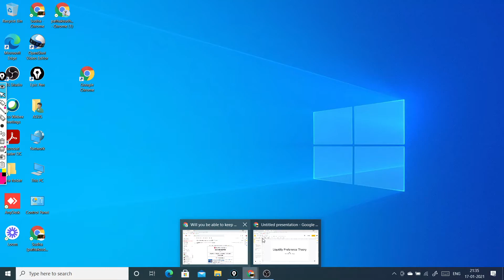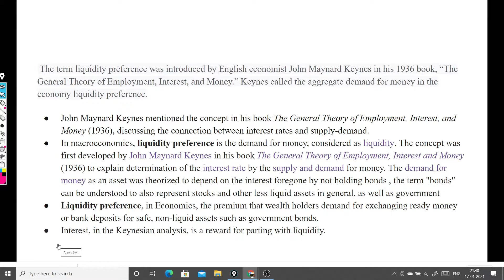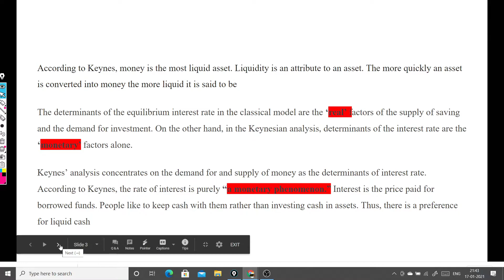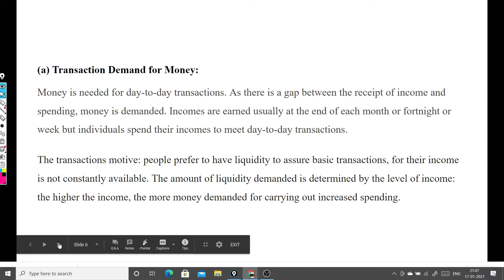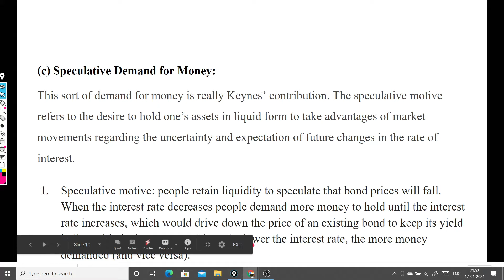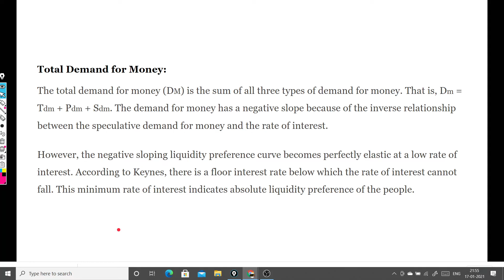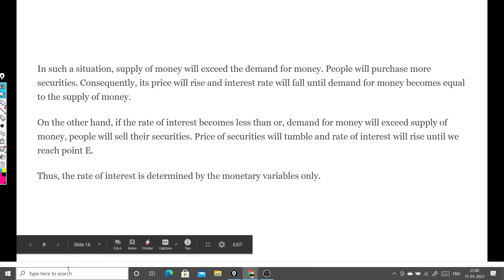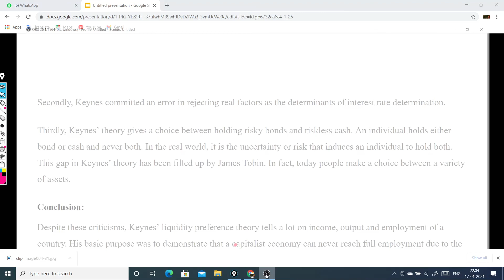Liquiditypreferencetheory NTANET MA Economics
Liquidity Preference  Theory

Demand for money

Transaction demand

Precautionary demand

Speculative demand

Liquidity Trap